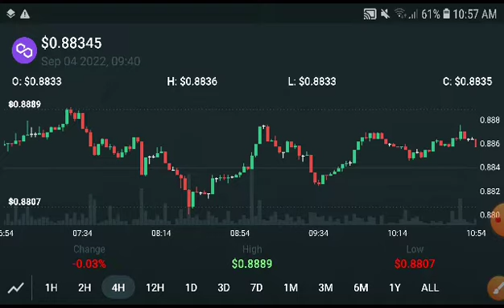Polygon Next Target Prediction! Polygon Price Prediction! Polygon Today News